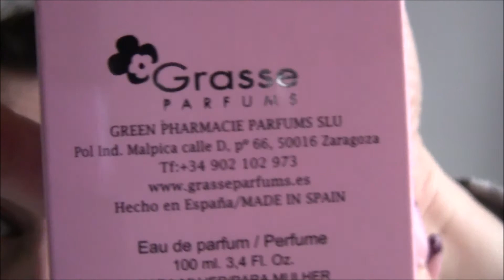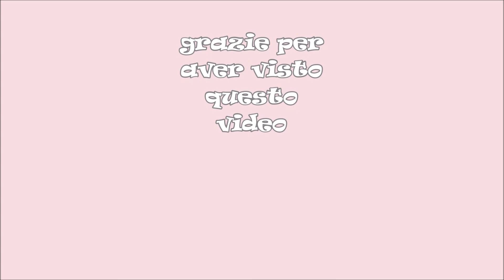Profumi equivalenti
Nel video ho detto che il n 25 di Grasse è il Miss Dior. In realtà faccio sempre confusione ed è il Coco mademoiselle